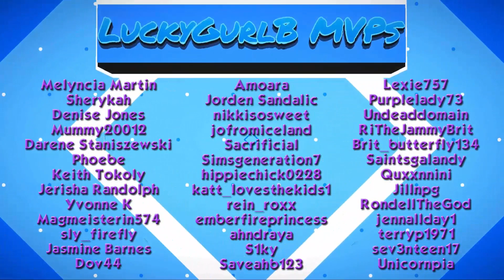The Sims 4: Townie Makeover ~ Fyres